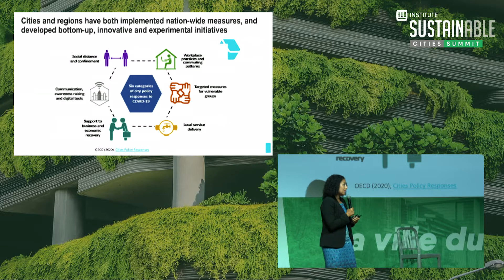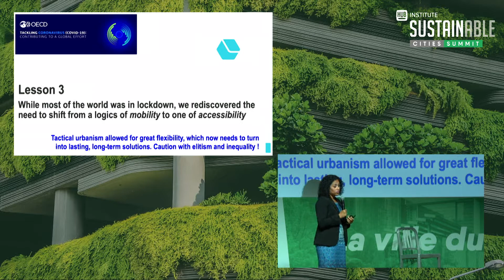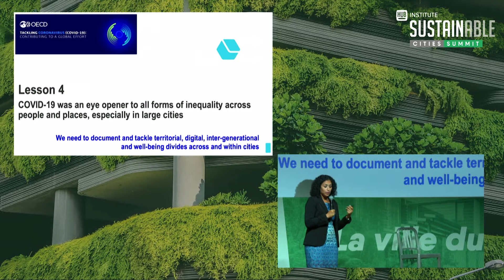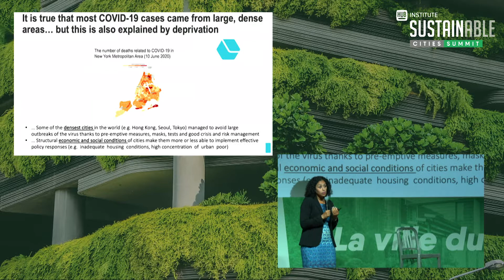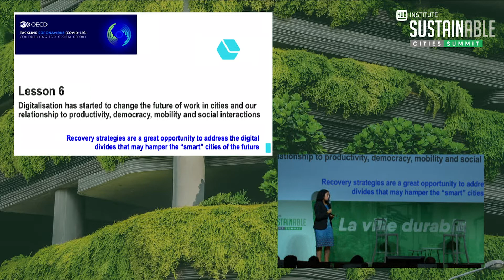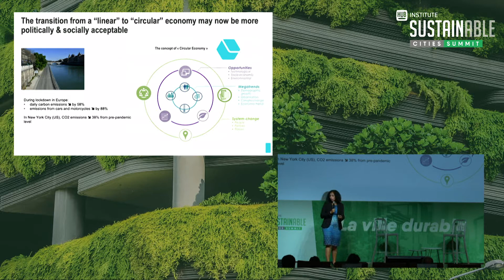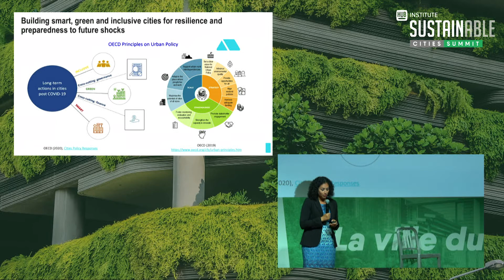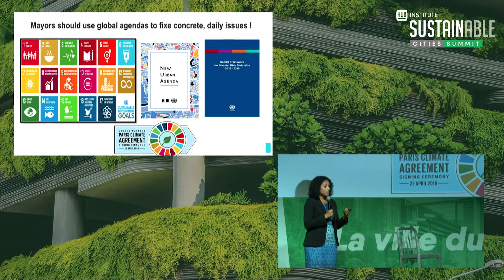Post-Covid : Comment bâtir des villes plus fortes, plus efficientes et plus justes.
L’impact territorial, la chute du PIB, inégalité, etc….Aziza Akhmouch, head of division Cities & Urban policies pour l'OCDE nous donnent les 10 leçons apprises du Covid pour bâtir des villes plus fortes, plus efficiente et plus justes.